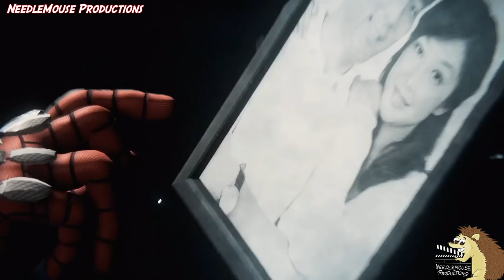All Mr Negatives Cutcenes In Spider Man PS4 Pro